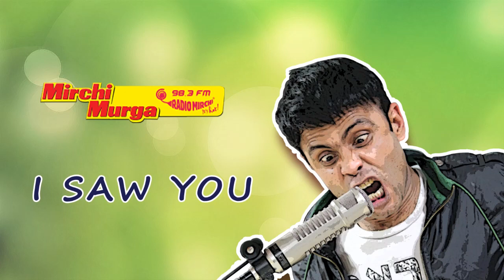Mirchi Murga | Giri hui Aurat | RJ Naved Prank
We all have had embarrassing moments at a party and no one wants to re-live them. But when you have RJ Naved involved, rest assured your embarrassment is not gonna go away soon!